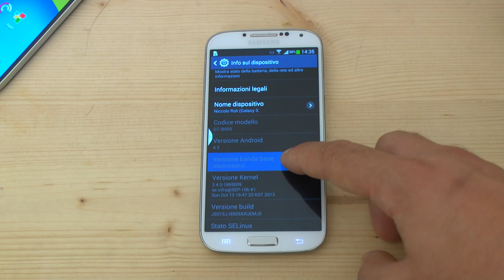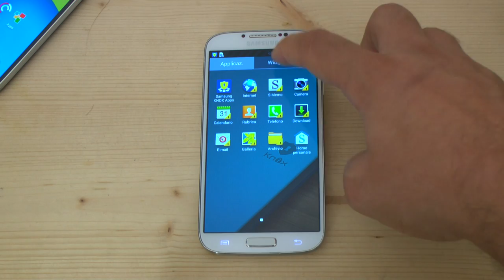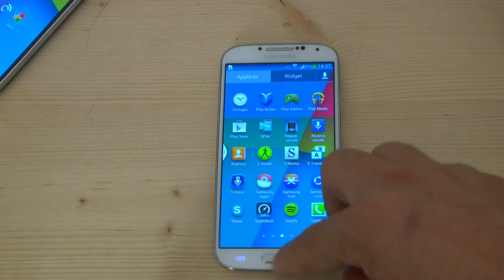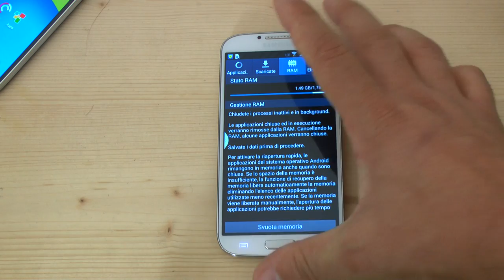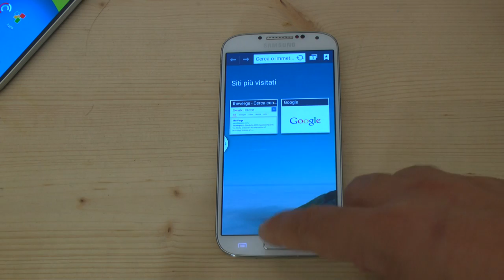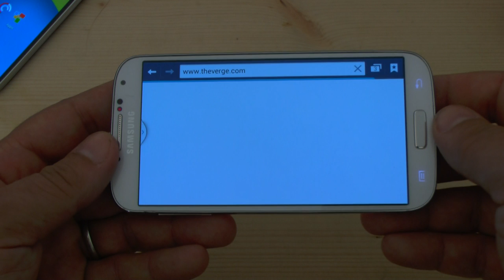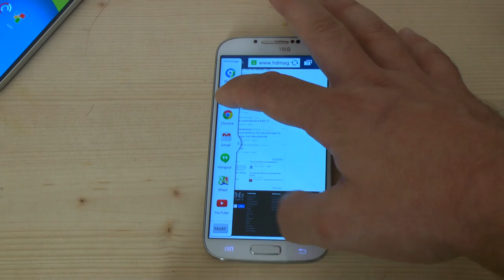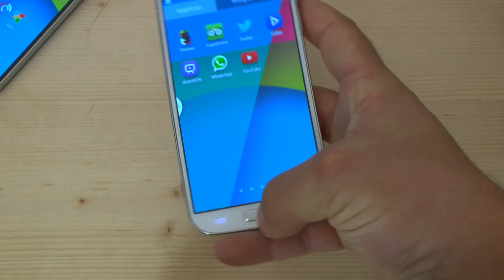Galaxy S4 Android 4.3 Ufficiale Recensione by HDblog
Samsung Galaxy S4 Android 4.3 Ufficiale Recensione by HDblog